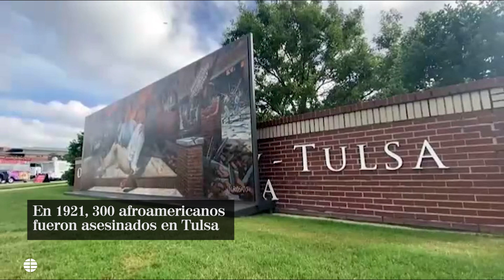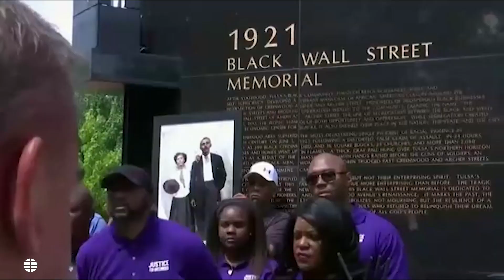Joe Biden reconoce la matanza de afroamericanos de Tulsa 100 años después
El presidente se reúne con los supervivientes de la masacre y anuncia una serie de medidas para favorecer el desarrollo económico de las minorías en EEUU.